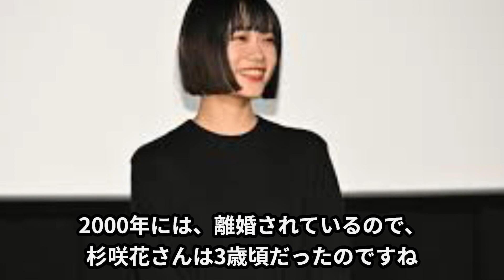杉咲花がインスタ閉鎖した原因がヤバすぎた...父親の問題行動の数々がヤバすぎる！朝ドラ女優の衝撃的な妊娠の真相に一同驚愕！！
NHK連続ドラマ「おちょやん」で主人公の竹井千代役を演じた杉咲花さんです。

14日にNHK連続ドラマ「おちょやん」が最終回を迎えた事を機に、

ご本人のコメントも入れてお伝えしていきます。